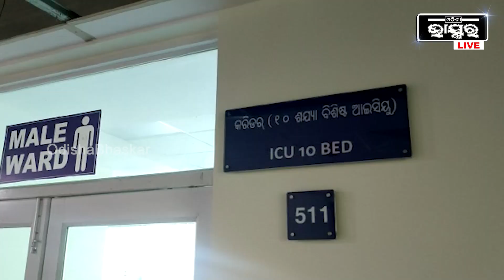ନିଆଁ ପରେ ଏବେ ଏମ୍କେସିଜିରୁ ପୁଣି ଖସିଲା ଶିଲିଂ । ରୋଗୀଙ୍କ ସୁରକ୍ଷା ନେଇ ଉଠୁଛି ପ୍ରଶ୍ନ !